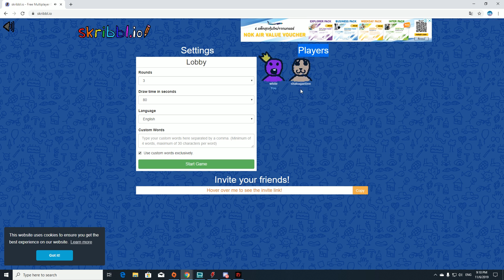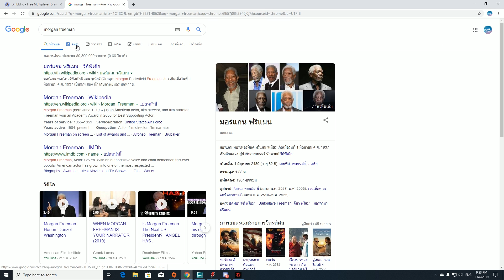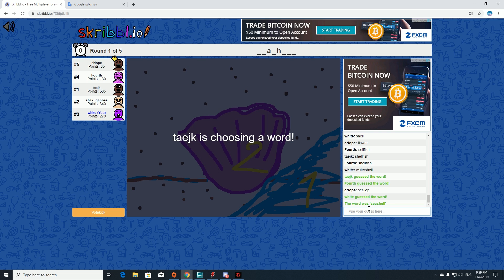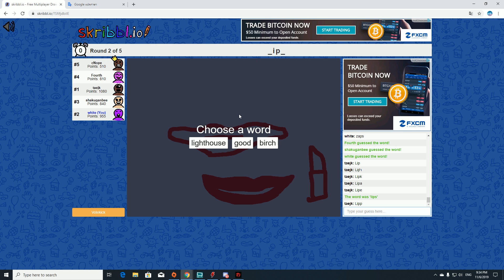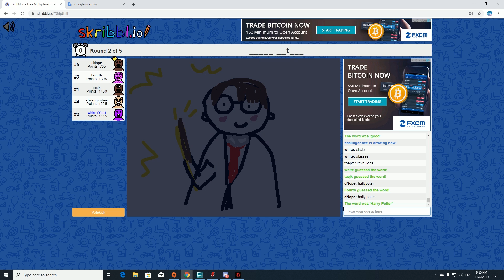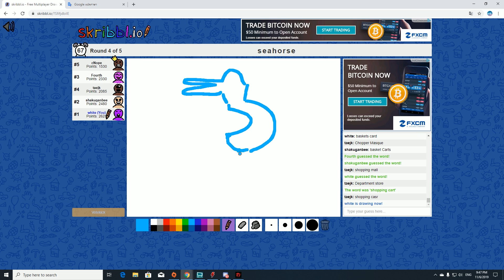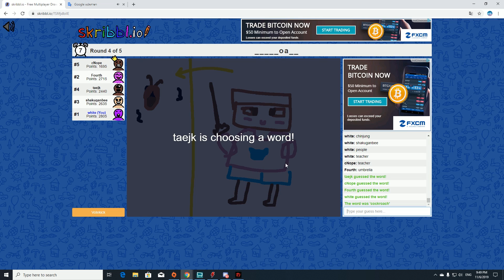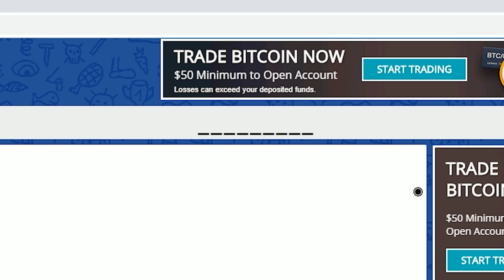Skribbl.io - วาดรูปทายคำ วาดยังไงให้เพื่อนขำ